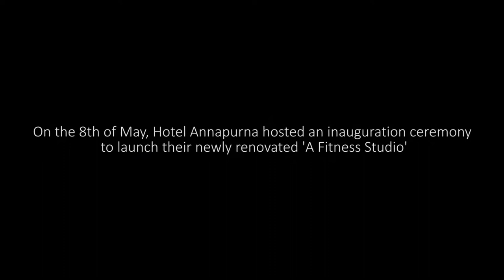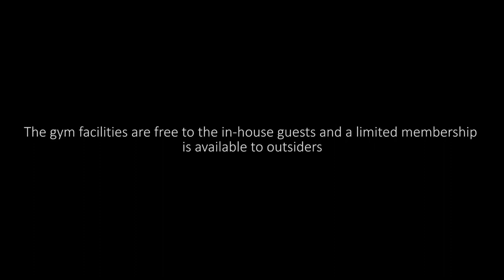'A Fitness Studio', Hotel Annapurna's new gym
On the 8th of May, Hotel Annapurna hosted an inauguration ceremony to launch their newly renovated gym 'A Fitness Studio'.